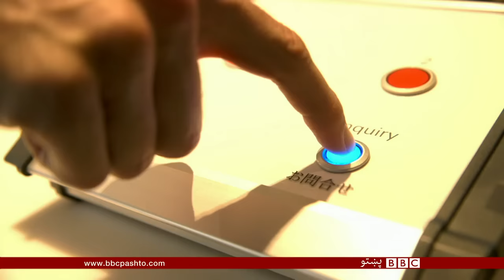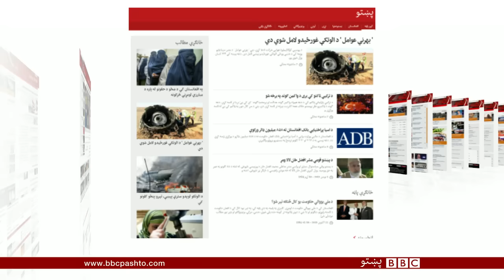کندز له جنګه وروسته، افغان ځواکونه چاڼيزعمليات کوي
د ترکیې واکمن ګوند د يکشنبې ټاکنو کې بری خپل کړ، کندزکې چاڼيز عمليات روان دي او د ټکنولوژۍ نور خبرونه د دې اوونۍ کلېک کې ګورو. وړاندې کوونکی عطاالله امان عمران